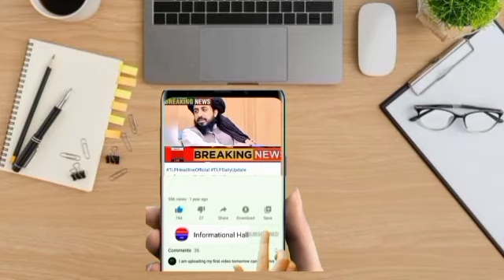علامہ فاروق الحسن کے بھانجے نے ایسا کام کیا کہ کارکنان کے سر فخر سے بلند ہو گئے ||informational hall